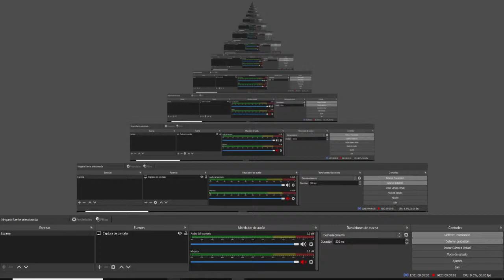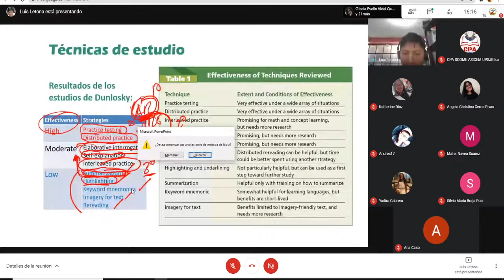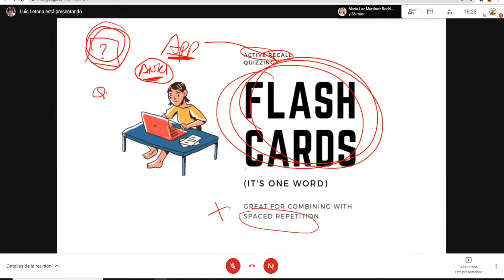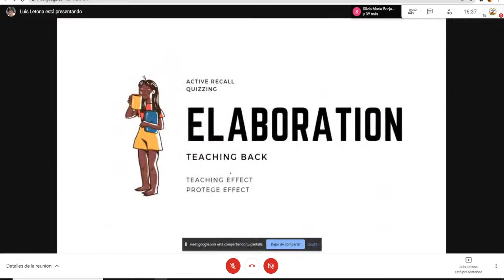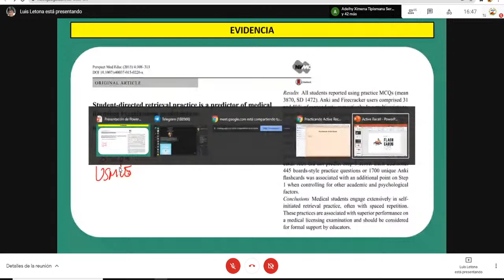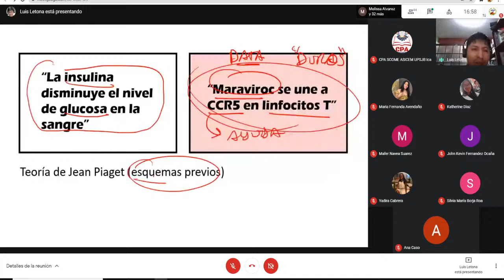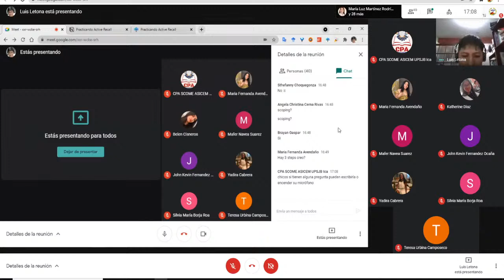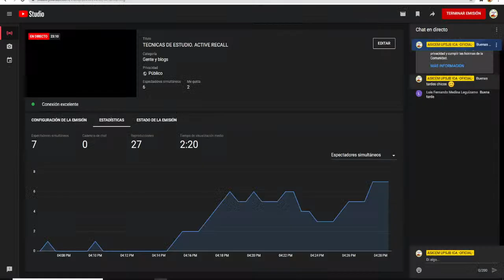TECNICAS DE ESTUDIO. ACTIVE RECALL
Ponente: Luis Alberto Letona Quispe